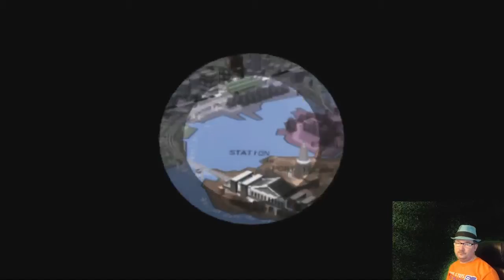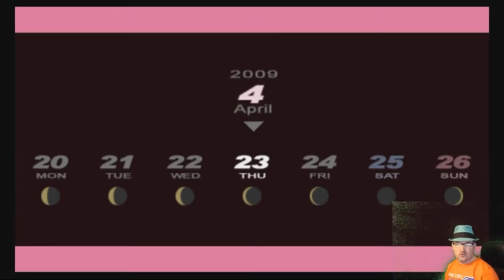Dameol plays P3P! Session 01 - 9 / 30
As part of the four-year anniversary of the Youtube Channel, Dameol breaks out his VERY FIRST games and plays through it again!